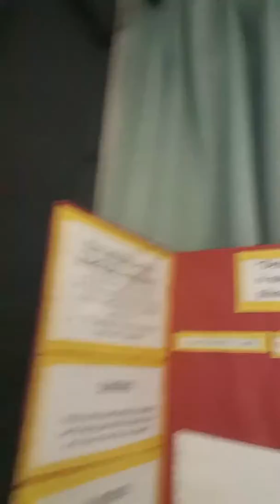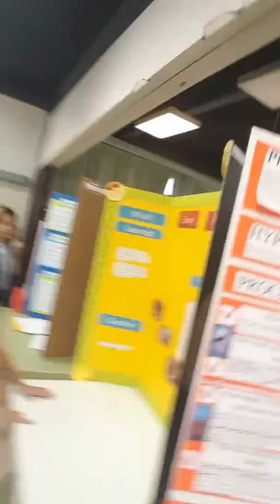This... is Stem Fair!